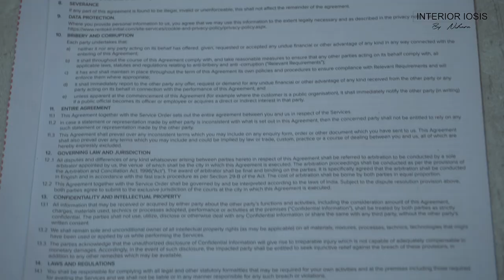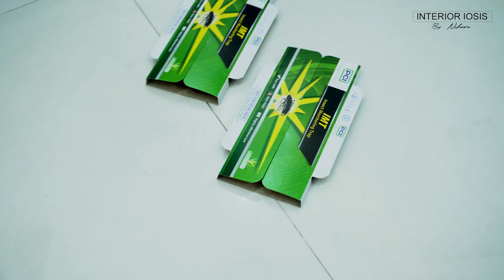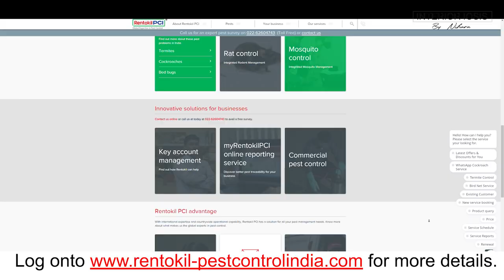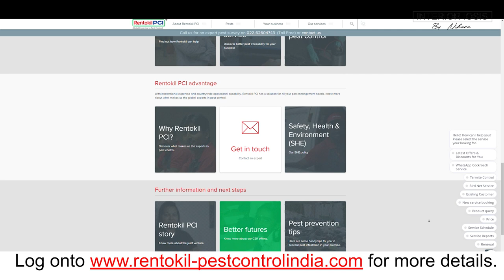Pest control During Interior design Process | Cockroach control | GoldSeal®️ Service By Rentokil PCI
Hi everyone! In this video we talk about Importance of Pest Control In Interior design of a Home.
to book your service.

00:00 - Introduction
00:25 - What is this video about- Rentokil PCI Collaboration
00:51 -Why is Pest control Important? Myths and Facts...
02:33 - Cockroach Control-Pest control Service by Rentokil PCI Collaboration
03:00 - Step1- Inspection
03:22 - Step2 - Gel Treatment
03:46 - Step3 - Spraying
03-52 - Step4 - Installing Insect Monitoring Trap
04:35 - Details of GoldSeal®️ Service
04:46 - Harmless to Pets and Humans
05:05 - When & Why to do Pest control during Interior Design.
06:09 - Maintenance Tips to minimize pest infestation
07:13 -  To Book Rentokil PCI  Service - Contact number & Website details
07:20 - Subscribe , Share and bye